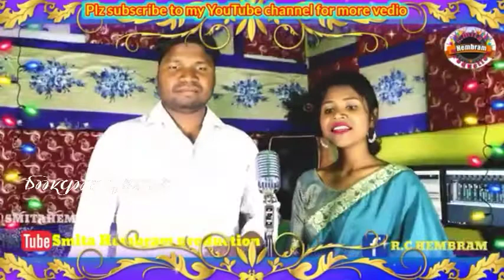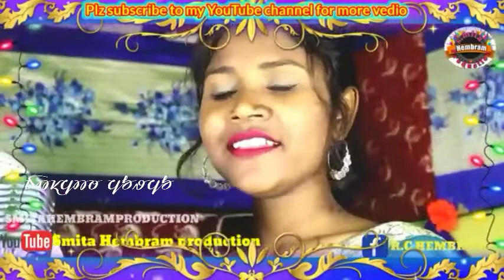Hello hello te napam an. New santali update video.@dashmathmurmuofficial7471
Nowa video renag original link do
Latar re am akana..
. Link. 👎

Gate ko ma an khan nowa ko serenj ajom tabon pe.   R raskay tabon pe.